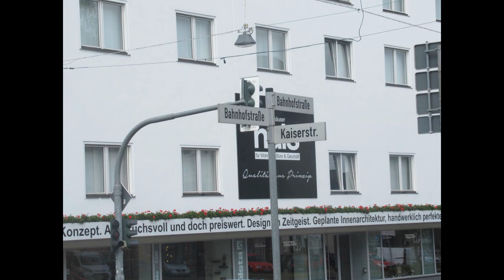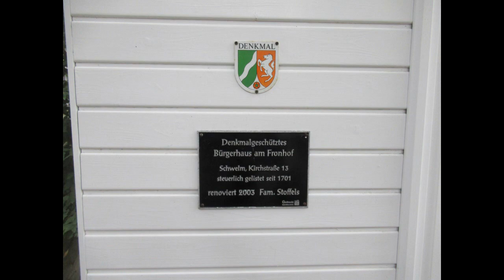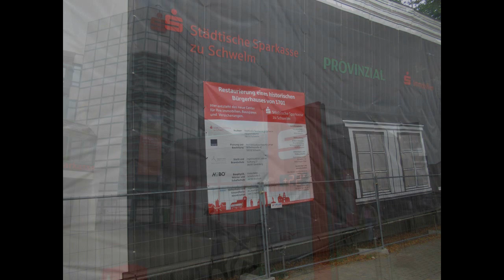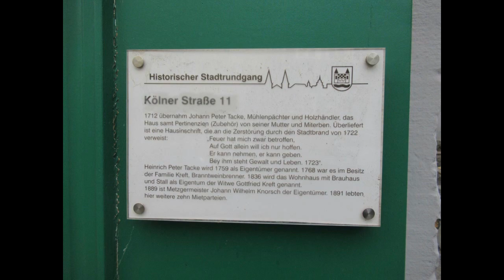Schwelm Altstadt Geschäfte alte Häuser Straßenmusiker 3. August 2019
Das war ein ziemlich schöner Tag, den ich in Schwelm verbracht habe. Viele schöne alte Häuser, tolle Geschäfte und auch einen Straßenmusiker habe ich dort gesehen. Ich möchte Ihnen das alles in diesem Video zeigen.
Överraskande var det. Mitt första besök i Schwelm i mitt liv. Jag såg många gamla hus, mer än förväntat, trevliga affärer och även en gatumusiker! Självklart måste jag göra en video att visa er dessa upplevelser!
Dat was leuker dan verwacht, mijn allereerste bezoek aan Schwelm. De oude huizen, de winkeltjes en ook nog een straatmuzikant. Natuurlijk moest ik daarvan een filmpje maken om deze ervaringen met jullie te delen!
It was surprising, my first visit ever to Schwelm. More old houses than expected, nice shops and even a street musician. Of course I had to share these experiences with you, so I made this video!